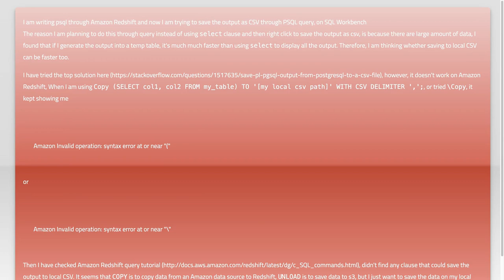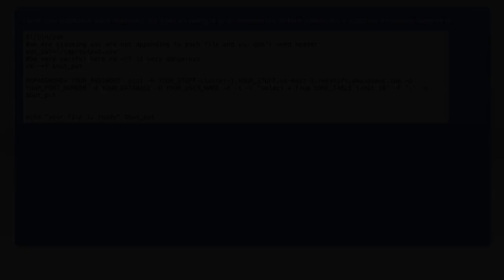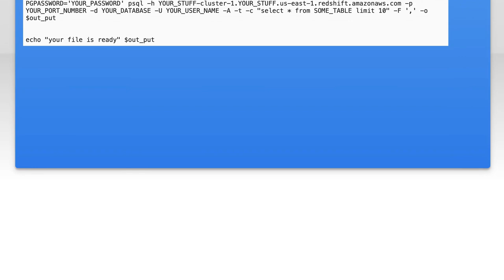How to Export Amazon Redshift Query Results to CSV Using SQL Workbench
In this video, we’ll explore the process of exporting query results from Amazon Redshift to CSV format using SQL Workbench. Whether you're looking to analyze your data further or share insights with your team, mastering this technique is essential for effective data management. Join us as we walk through the steps to seamlessly export your results and enhance your data workflow.

Today's Topic: How to Export Amazon Redshift Query Results to CSV Using SQL Workbench

Related to